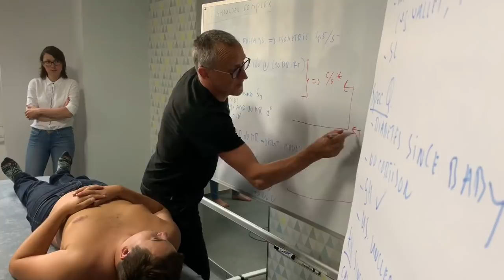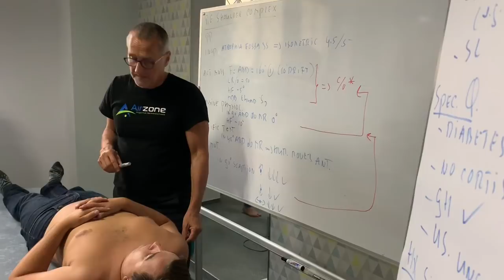Assessment of the shoulder including C/O, P/E and Rx; Pieter Westerhuis; IMTA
In this video, Pieter shows the complete assessment of a person with shoulder pain.
He explains in detail every step from the C/O, P/E and treatment/management.